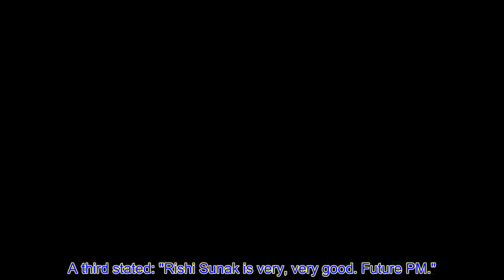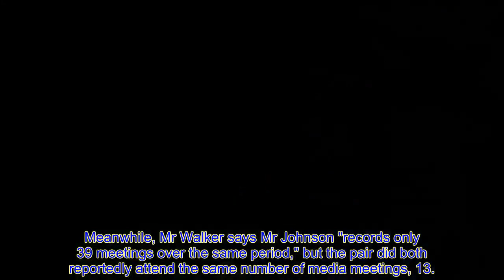Rishi Sunak’s ‘ch@rm offensive’ wasted as he faces 10-year wait to become PM